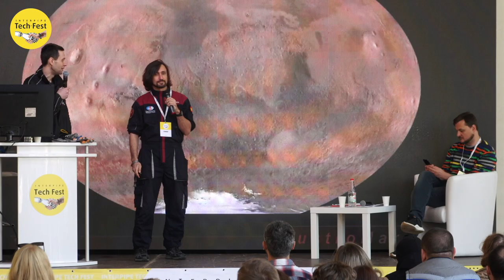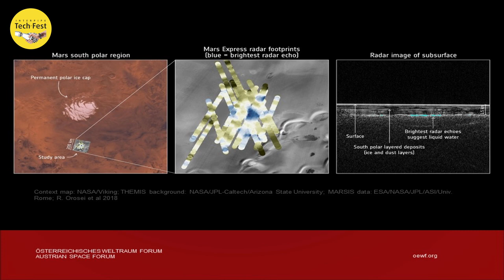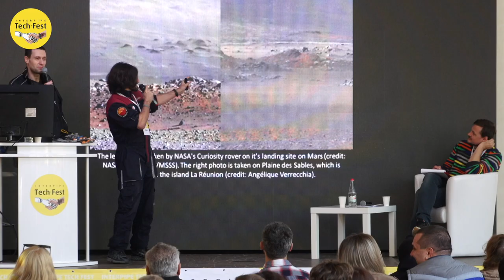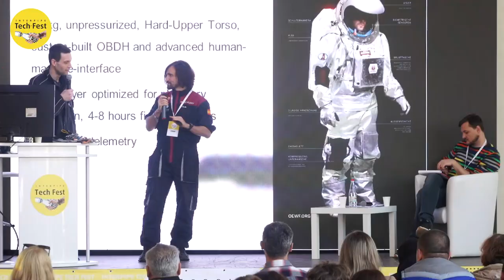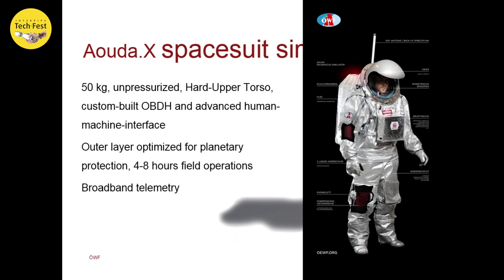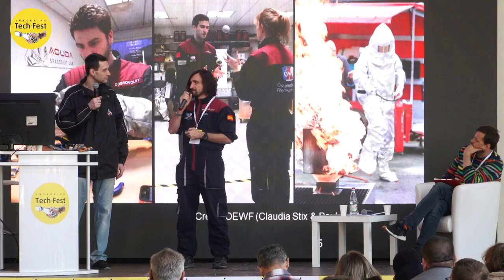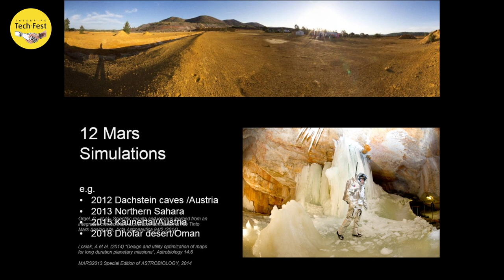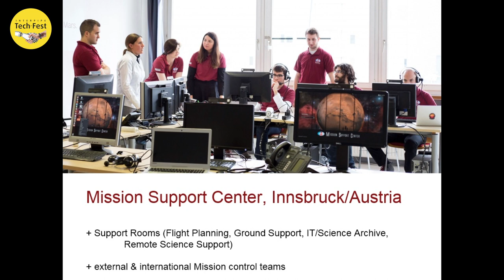Interpipe TechFest 2019: Inigo Munoz про космос (Space and Analog Astronauts)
В рамках секції "Космос" аналоговий астронавт Ініго Муньйос ділиться досвідом своєї роботи.

Щорічно у Дніпрі компанія ІНТЕРПАЙП збирає науковців, промисловців та бізнесменів з усієї України, щоб вони поділилися своїми успіхами та винаходами на сцені OpenAir Лекторію.

Модератор секції - журналіст та ведучий радіо "НВ" Іван Яковина.

Within the space section, analog astronaut Inigo Muñoz shares his experience.

Every year in Dnipro, Interpipe gathers scientists, industrialists and businessmen from all over Ukraine to share their successes and inventions on the OpenAir Lecture stage.

Section moderator is journalist of radio "NV" Ivan Yakovina.